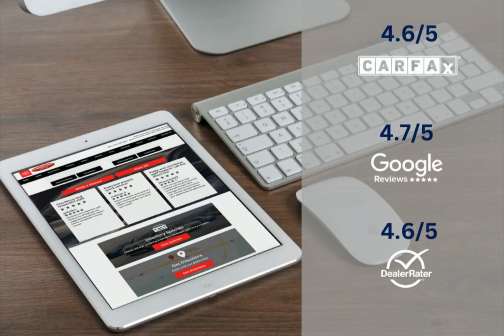2024 Toyota Tacoma 9488780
2024 Toyota Tacoma 9488780